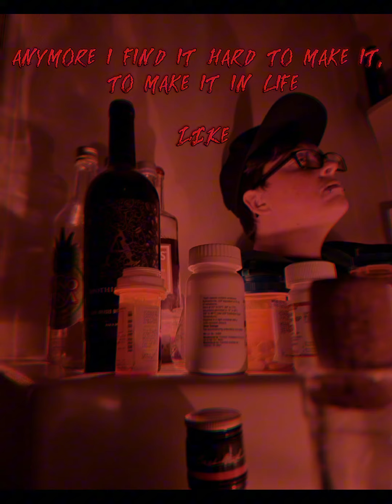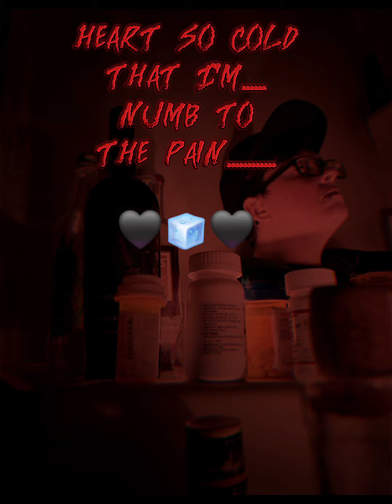WTFWY (lyric video)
Where The Fuck Were You
lyric video.
Original song date
2022